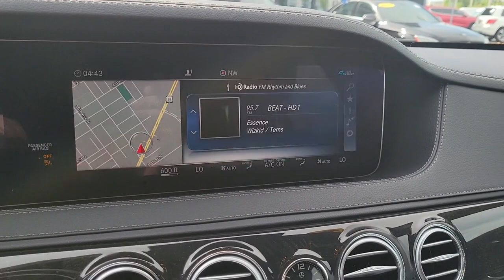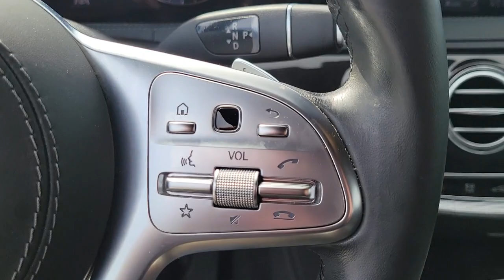2019 Mercedes-Benz S-Class Tampa, Clearwater, St. Petersburg, Pinellas Park, Largo, FL 611271A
Black Used 2019 Mercedes-Benz S-Class available in Tampa, Florida at Crown Mercedes of St. Petersburg. Servicing the Clearwater, St. Petersburg, Pinellas Park, Largo, FL area.
2019 Mercedes-Benz S-Class S 560 - Stock#: 611271A - VIN#: WDDUG8DB4KA471501

8302 US Hwy 19 N

CARFAX One-Owner. Certified. MERCEDES-BENZ CPO WARRANTY IS 5 YEAR/UNLIMITED MILEAGE FROM ORIGINAL RETAIL DATE ASK A SALES REPRESENTATIVE FOR ADDITIONAL DETAILSPREMIUM 1 PACKAGE INCLUDES FRONT VARIABLE HEATED SEATS KEYLESS-GO HANDS-FREE ACCESS ACTIVE MULTICOTOUR SEATS VENTILATED FRONT SEATS POWER REAR-SIDE WINDOW BLINDS PARTRONIC WITH ACTIVE PARKING ASSIST. PLUS WARMTH AND COMFORT PACKAGE INCLUDES REAR HEATED ARMREST HEATED ARMRESTS REAR VARIABLE HEATED SEATS HEATED STEERING WHEEL REAR MEMORY AND POWER SEATS. PLUS DRIVERS ASSISTANCE PACKAGE INCLUDES AUTOMATIC SPEED TAKEOVER SPEED LIMIT ASSIST DISTRONIC PLUS WITH STEERING ASSIST ROUTE-BASED SPEED ADAPTATION EXTEDED RESTART BY STOP AND GO TRAFFIC LANE CHANGE ASSIST. PLUS WOOD/LEATHER STEERING WHEEL 19 MULTISPOKE WHEELS COMFORT BOX HEAD-UP DISPLAY MAGIC BODY CONTROL NIGHT VIEW ASSIST PLUS BLACK POPLAR WOOD TRIM ORIGINAL MSRP $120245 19 Multi-Spoke Wheels 3-Spoke Wood & Leather Steering Wheel Active Distance Assist DISTRONIC Active Lane Change Assist Active Parking Assist Active Steering Assist Apple CarPlay Automatic Speed Takeover Comfort Box Driver Assistance Package Driver Assistance Package (23P) Extended Restart by Stop & Go Front Variable Heated Seats HANDS-FREE ACCESS Head-Up Display Heated & Active Ventilated Rear Seats Heated & Ventilated Front Seats Heated Front Armrests Heated Rear Armrests Heated Steering Wheel KEYLESS GO Comfort Package KEYLESS GO MAGIC BODY CONTROL Multicontour Front Seats w/Massage Feature Power Rear Seats Power Rear-Window Sunshades Premium Package Rear Memory Seats Rear Variable Heated Seats Route Based Speed Adaptation Smartphone Integration Speed Limit Assist Surround View Camera Warmth & Comfort Package Warmth & Comfort Package (P69).brbrbrMercedes-Benz Certified Pre-Owned Details:brbr * Transferable Warrantybr * Includes Trip Interruption Reimbursement and 7 days/500 miles Exchange Privilegebr * Vehicle Historybr * Warranty Deductible: $0br * 165+ Point Inspectionbr * Limited Warranty: 12 Month/Unlimited Mile beginning after new car warranty expires or from certified purchase datebr * Roadside AssistancebrbrbrBlack 2019 Mercedes-Benz S-Class S 560brbrbrCrown Eurocars has been awarded the Dealer of the Year for 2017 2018 and 2019 from Dealer Rater for our high standards of Customer Service. We achieved a 4.9 rating with over 1800 consumer reviews. Crown Eurocars researches the market on a daily basis to provide the best price upfront. All prices plus sales tax tag and titling and dealer service fee of $999.00 which represents cost and profits to the selling dealer for items such as cleaning inspecting adjusting new vehicles and preparing documents related to the sale.
Navigation system: COMAND|Driver Assistance Package|Driver Assistance Package (23P)|KEYLESS GO Comfort Package|Premium Package|Warmth & Comfort Package|Warmth & Comfort Package (P69)|13 Speakers|AM/FM radio: SiriusXM|Burmester Surround Sound System|Premium audio system: COMAND|Pre-Wiring for CD Player|Radio data system|Radio: COMAND System w/Navigation|SiriusXM Satellite Radio|Weather band radio|Air Conditioning|Automatic temperature control|Front dual zone A/C|HVAC memory|Rear window defroster|Head restraints memory|Head-Up Display|Heated & Active Ventilated Rear Seats|Memory seat|Power driver seat|Power Rear Seats|Power steering|Power windows|Rear Memory Seats|Remote keyless entry|Steering wheel memory|Steering wheel mounted audio controls|3-Spoke Wood & Leather Steering Wheel|Adaptive suspension|Auto-leveling suspension|Four wheel independent suspension|Speed-sensing steering|Traction control|4-Wheel Disc Brakes|ABS brakes|Child-Seat-Sensing Airbag|Dual front impact airbags|Dual front side impact airbags|Emergency communication system: eCall Emergency System|Front anti-roll bar|KEYLESS GO|Knee airbag|Low tire pressure warning|Occupant sensing airbag|Overhead airbag|Power adjustable front head restraints|Power adjustable rear head restraints|Rear anti-roll bar|Rear side impact airbag|Power moonroof: Panorama|Smartphone Integration|Brake assist|Electronic Stability Control|Exterior Parking Camera Rear|Auto High-beam Headlights|Delay-off headlights|Rear fog lights|Panic alarm|Security system|Active Distance Assist  DISTRONIC|Active Steering Assist|Speed control|Auto-dimming door mirrors|Bumpers: body-color|Door auto-latch|Heated door mirrors|Power door mirrors|Turn signal ind